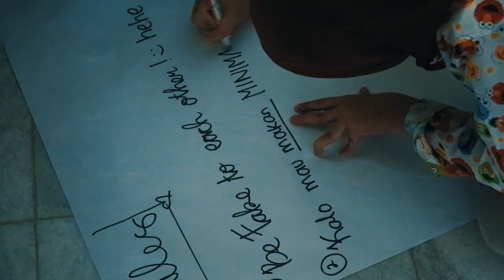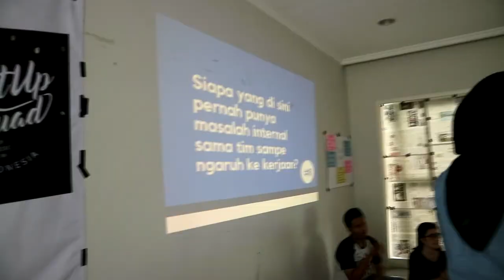AIESEC Indonesia Startup Conference 2017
Since 2015, AIESEC Indonesia has established additional 12 Universities in Indonesia. In this conferenc ewe aim to build the capacity and strengthen the bond, of the new universities, to be able achieving their ambition, to make INDONESIA IS A HOME happen.